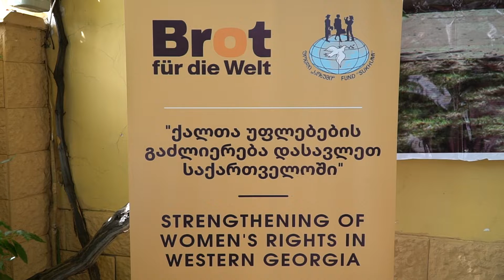უკრაინული სამზარეულოს დღე ქალთა ფონდ "სოხუმში"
🇺🇦🇬🇪 ეს უკვე ტრადიციაა ქალთა ფონდ ,,სოხუმში,,:
უკრაინელი ქალებისთვის ჯერ ჩვენ ვაკეთებთ ქართული გემოების მასტერკლასს და მერე ისინი საკუთარს, ნაციონალურს.
🇺🇦🇬🇪 კერძის რეცეპტის და ინგრედიენტების ფონზე ყვებიან ომიდან თავისდაღწევის საკუთარ ისტორიებს და ქუთაისში ცხოვრების ამბებს. და ამ დროს უკრაინელი და ქართველი ქალების მოგონებები იძულებით დატოვებულ სახლ-კარზე და რუსულ ოკუპაციაზე ერთიანდება ფონდ "სოხუმის" სივრცეში..